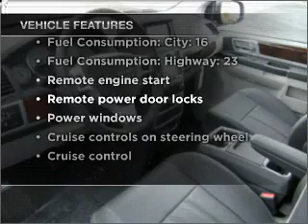2010 Chrysler Town & Country - Hillsboro OR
Year: 2010
Make: Chrysler
Model: Town & Country
Engine: 4.0 liter 6 cylinder 24 valve
Transmission: Automatic
Exterior: Brilliant Black
Miles: 0
Dick's Auto Group
4151 S. E. Tualatin Valley Highway
Hillsboro, OR 97123